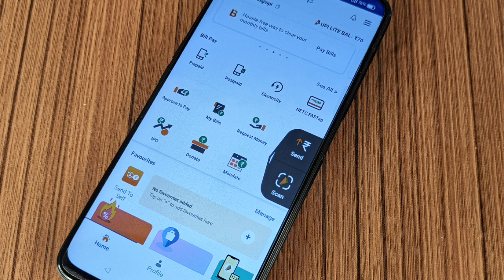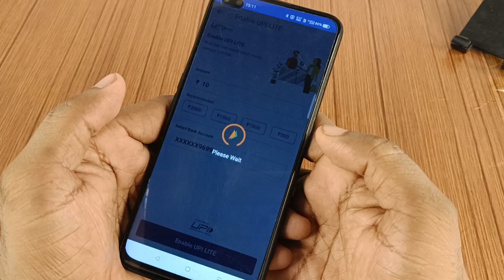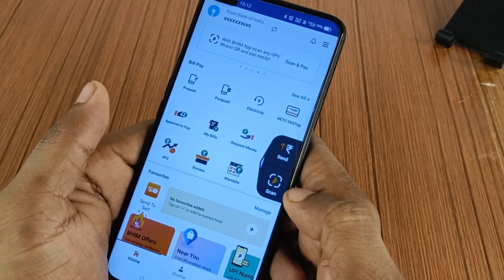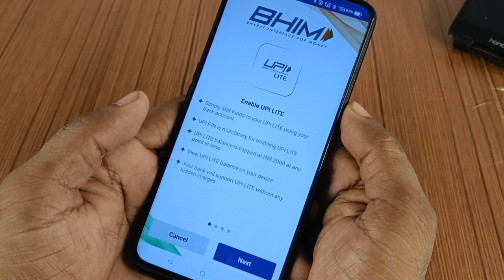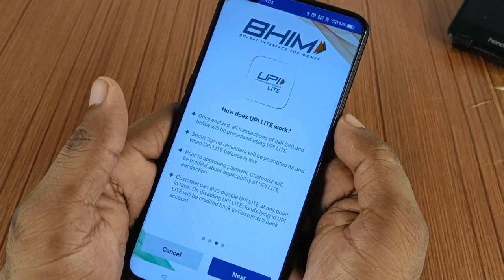NPCI UPI Lite Wallet. UPI Payment without internet. Scan and pay. बिना इंटरनेट पैसे भेजें?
Npci upi lite wallet
activate upi lite
deactivate UPI lite
upi payment without internet
offline UPI payment
Bhim UPI Lite Wallet
Npci aadhaar seeding
aadhaar UPI registration